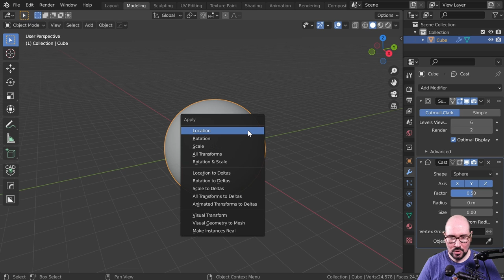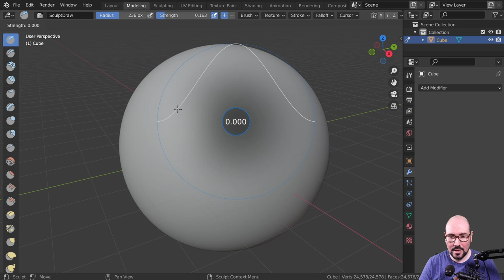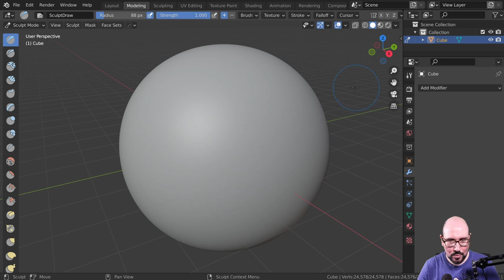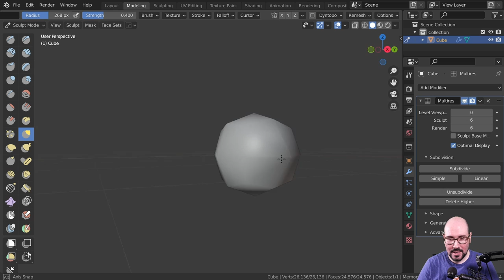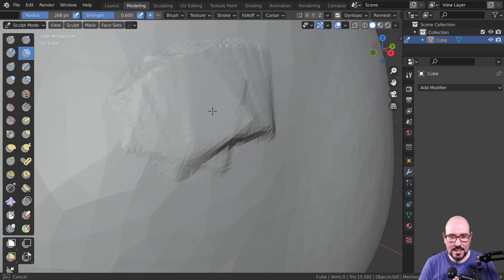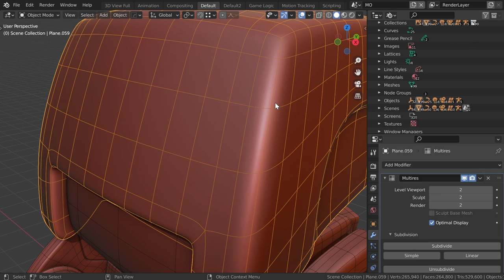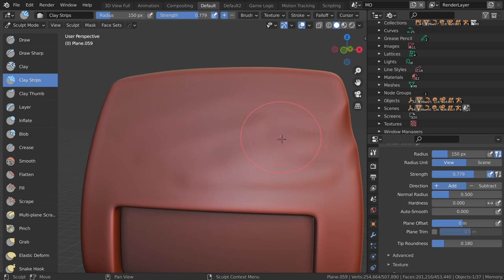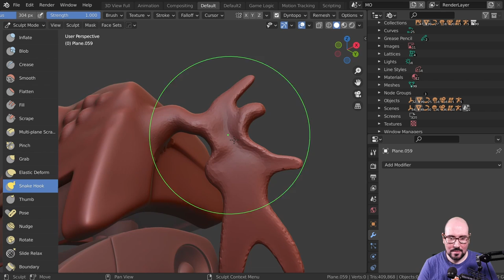Escultura con Blender - Primeros pasos #2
Segunda parte de la clase gratuíta de escultura con Blender.

Capítulos
00:00 - Introducción
00:29 - Conceptos básicos
04:21 - Configuración de herramientas
06:25 - Controles de presión
07:50 - Dyntopo y Multiresolution
09:58 - Modificador Multiresolution
11:51 - Dyntopo (topología dinámica)
14:08 - Diferencias entre Dyntopo y Multiresolution
16:19 - Ejemplo de Multiresolution
18:58 - Herramientas de Escultura
25:25 - En la siguiente parte...